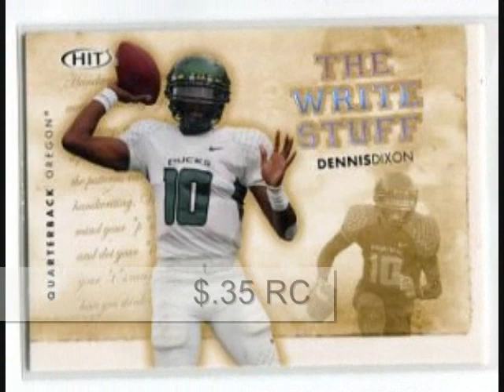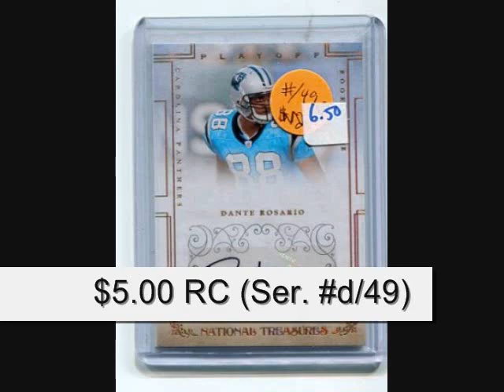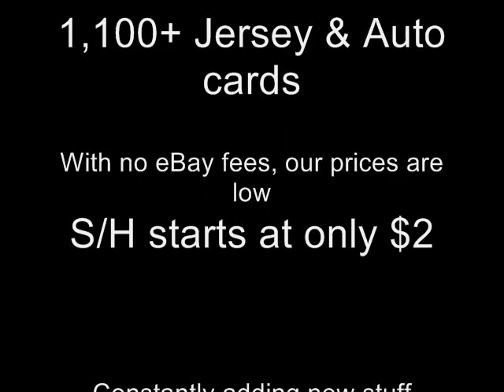Over 50+ Oregon Ducks Football cards for sale.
Oregon Ducks Football cards for sale. Great prices because we do not pay eBay fees. Over 50+ Ducks cards for sale.  Come see us at NittanySteelersFan.eCrater.com. We are always adding new stuff!!!